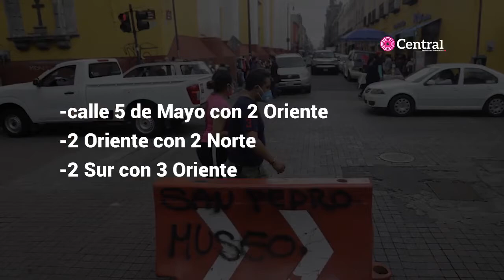Estas calles del Centro de Puebla estarán cerradas al paso vehicular desde este 14 de septiembre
René Sánchez Galindo adelantó que las vialidades que estarán cerradas son la avenida Reforma con 3 Norte; avenida 16 de Septiembre con 3 y 5 Poniente; avenida Juan de Palafox y Mendoza con 4 Norte; calle 5 de Mayo con 2 Oriente; 2 Oriente con 2 Norte, y 2 Sur con 3 Oriente.